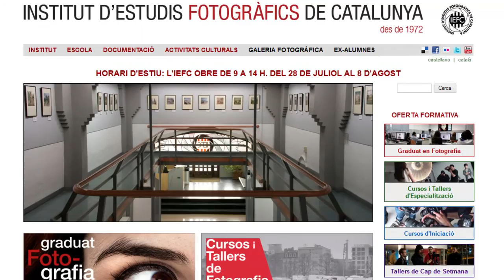Antoni Arissa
Antoni Arissa Asmarats nació en Barcelona en 1900 en una familia dueña de una imprenta, negocio del cual se hizo cargo a partir de 1920, compaginando el trabajo en la empresa familiar con su labor como fotógrafo. Su trayectoria coincidió con la del resto de los autores españoles contemporáneos, que se alejaban de la fotografía documental y se acercaban a la corriente pictorialista, buscando el reconocimiento de la fotografía como una disciplina artística.
Haciendo su recorrido desde el picorialismo a la Nueva Visión

Te gustó este vídeo? Déjanos tu like!